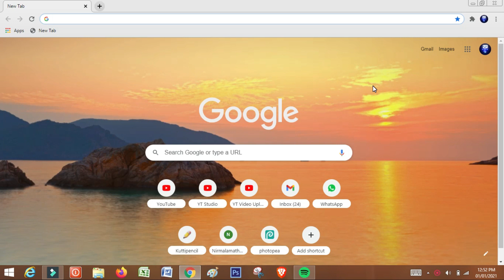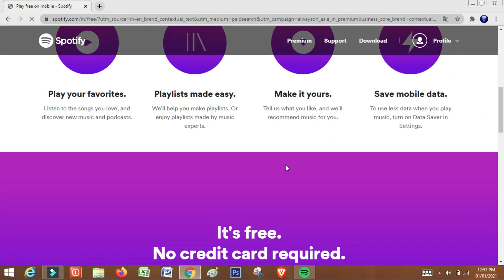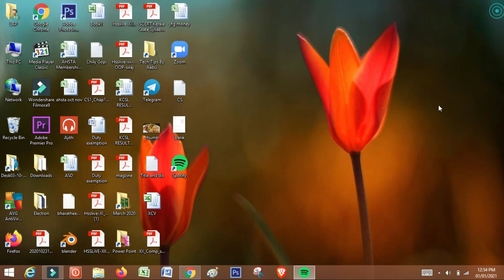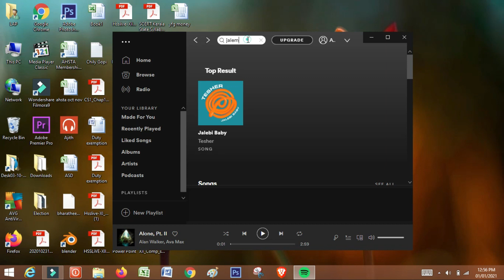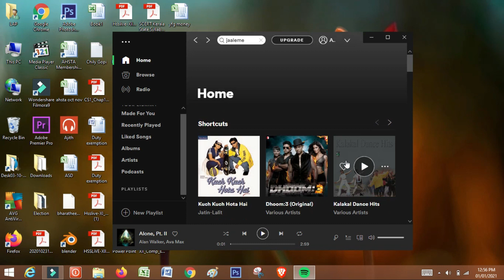"Spotify" - An App full of Audio Songs || Tech Tips By Aabu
This video shows about a app called Spotify. It contains songs of various langue's . Hope you enjoy my video.
Always keep smiling and stay safe